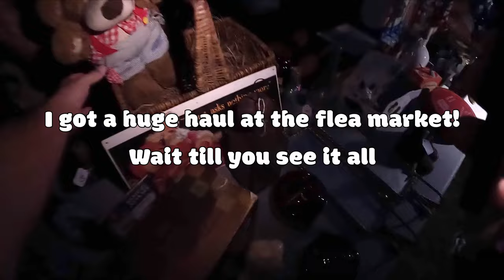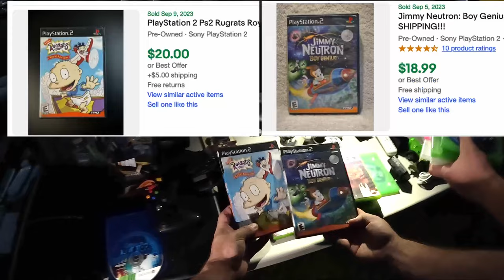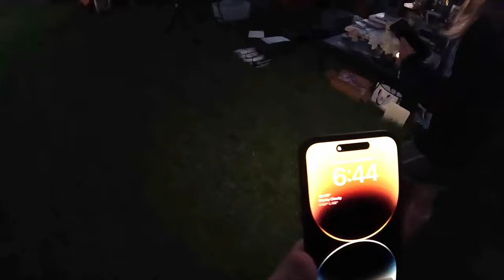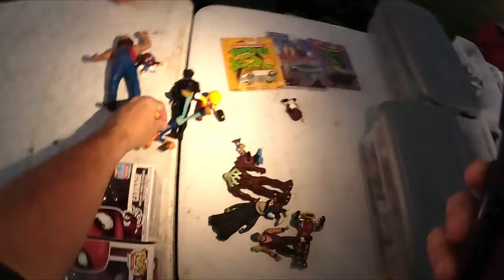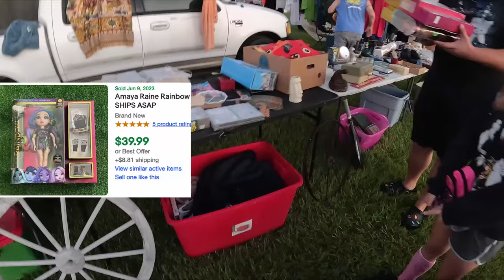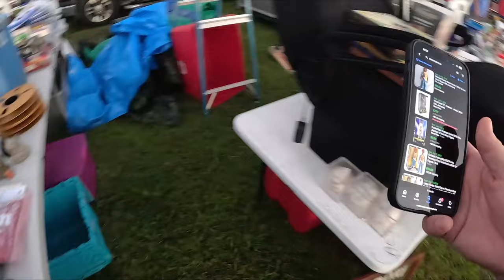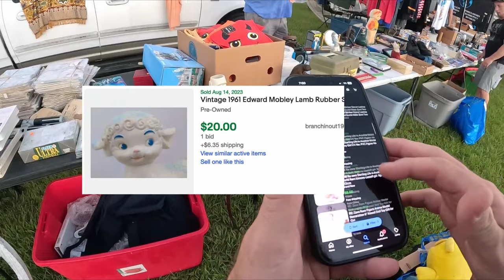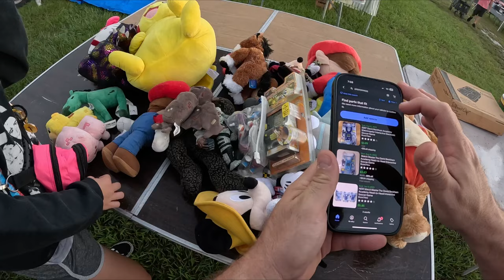THIS WAS AN AWESOME FLEA MARKET HAUL!